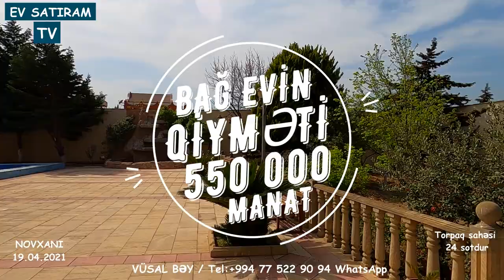CİDDİ ENDİRİM OLUNACAQ! 24 SOTDA BAĞ EVİ SATILIR/Недвижимость в Баку / EV SATIRAM TVа